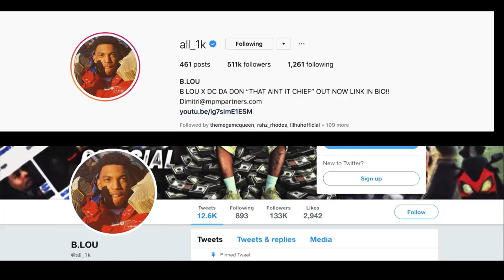Things Get Heated W/ Instagram Model Boyfriend LOL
B. LOU X DC The Don "That Ain't It Chief" (WSHH Exclusive - Official Music Video)

B. LOU X DC DA DON THIS AINT IT CHIEF-